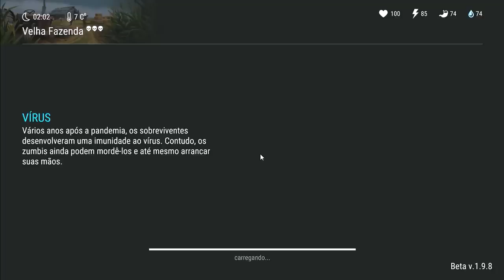INVADI A FAZENDA do FRED GRUGUER e DO JASON - LAST DAY ON EARTH SURVIVAL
E ai seus mitos, acabei de postar um vídeo onde vou esta zerando a fazendo de ponta a ponto, pois ela vai ser no futuro do FREED GRUGUER e DO JASON